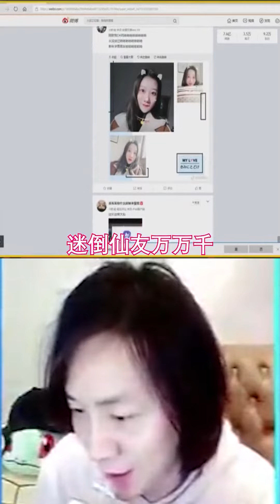这是张大仙，不是美女张胖仙！